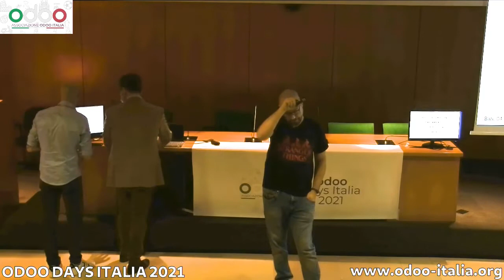odoodaysit - 1) OWL e Odoo a cura di Matteo Piciucchi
Odoo Days Italia 2021 primo relatore Matteo Piciucchi con OWL & Odoo